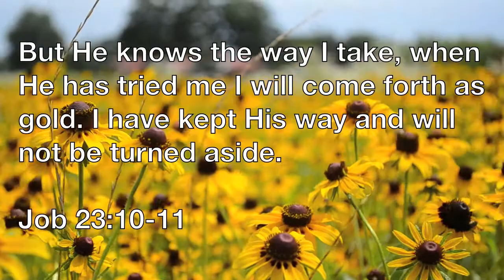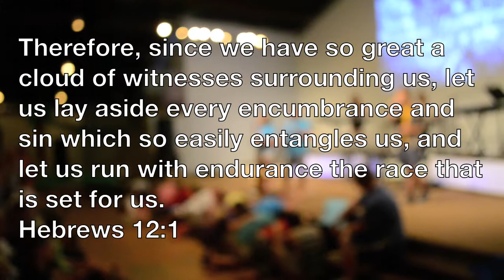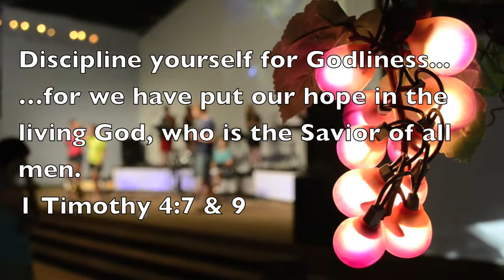Pacesetters Jr High Week 2014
Jr High week was awesome!